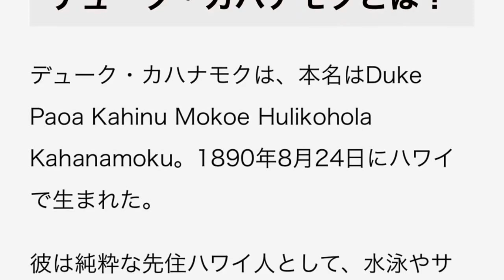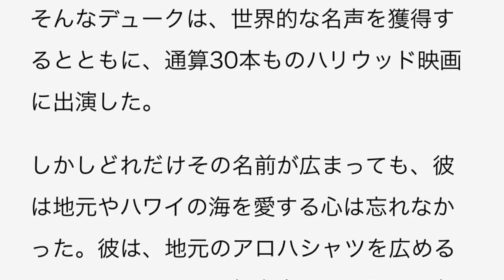デューク・カハナモク生誕 125 周年！！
デューク・カハナモク生誕 125 周年：ハワイ人の英雄が残した功績とは？
本日、2015年8月24日は、ハワイ出身の水泳選手・サーファーであるデューク・カハナモクが生まれてから125周年だ。

デューク・カハナモクとは？

デューク・カハナモクは、本名はDuke Paoa Kahinu Mokoe Hulikohola Kahanamoku。1890年8月24日にハワイで生まれた。

彼は純粋な先住ハワイ人として、水泳やサーフィンで活躍し、ハワイ人の英雄として広く知られるようになる。ハワイ人としていち早く水泳の実力を知らしめ、サーフィンを広く普及させたその功績は、ハリウッド映画などの出演も相まって、世界的な名声となっている。

アマチュア大会で驚異的な記録

デュークの名前が知られるようになったのは、1911年のアマチュア水泳競技会だった。彼は、幼い頃からアウトリガー・カヌーや水泳などをワイキキ・ビーチで楽しんでおり、その実力はハワイの誰もが認めるものであった。

海を愛する「ウォーターマン」として育ったデュークだが、彼の名前は長らく無名なままであった。

そんなデュークがホノルル港で開かれた大会に出たところ、自由形100ヤードで当時の世界記録をなんと4. 6秒も縮める驚異的な記録を叩き出す。

オリンピックで優勝

その驚くべき記録からオリンピック代表となったデュークは、1912年のストックホルム五輪で100メートル自由形で金メダル。800ｍリレーで銀メダルに輝いた。

その8年後となる1920年アントワープ五輪でも。ストックホルム大会と同種目に出場したデュークは、こちらでも合わせて金メダルを獲得。今度はその4年後となるパリ五輪でも100ｍ自由形で銀メダル獲得という、まさに驚異的な記録を叩きだす。

サーフィンの立役者として

しかしデュークの名前が知られているのは、水泳ばかりではない。

彼は、ハワイ王朝時代には多くの人々から愛されていたものの、その人気はワイキキなど限られた地域のみであったサーフィンを再び世界的なスポーツへと引き上げた、まさに立役者であった。

10年もの歳月をかけ、彼はオーストラリアやアメリカの海岸で波乗りの素晴らしさを伝え、各地でサーファーの数を増やした。

その結果、イギリス王子をはじめとして著名人が数多くサーフィンに夢中となり、その世界的な人気を生み出すきっかけとなったのである。

数多くの名声も、地元を愛する心は忘れず

そんなデュークは、世界的な名声を獲得するとともに、通算30本ものハリウッド映画に出演した。

しかしどれだけその名前が広まっても、彼は地元やハワイの海を愛する心は忘れなかった。彼は、地元のアロハシャツを広めるとともに、ハワイの保安官として長らく島を守る役目を続けた。

保安官として、彼はエリザベス女王やエルビス・プレスリー、ベーブ・ルースなどの人々を迎えたが、彼がハワイと海を愛する心は生涯変わらなかったのだ。